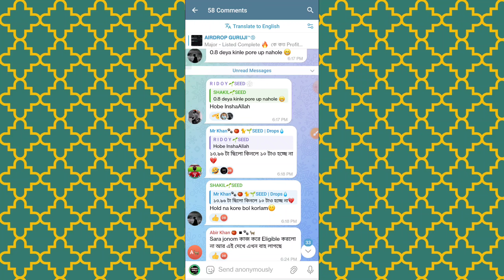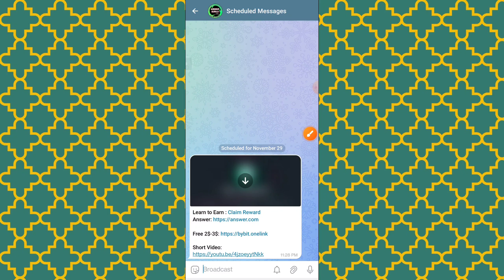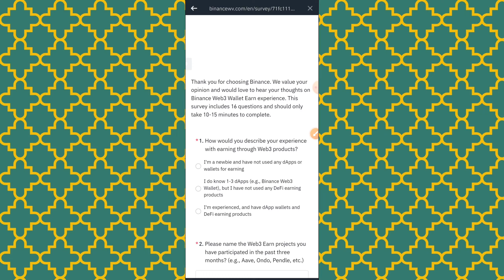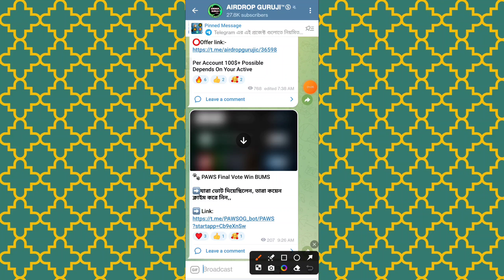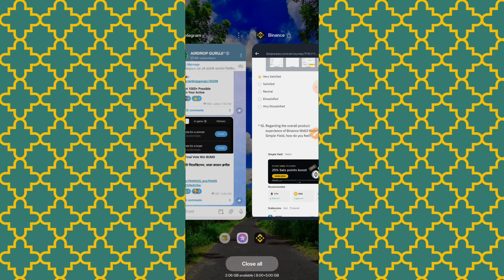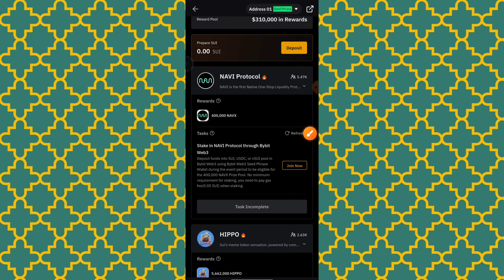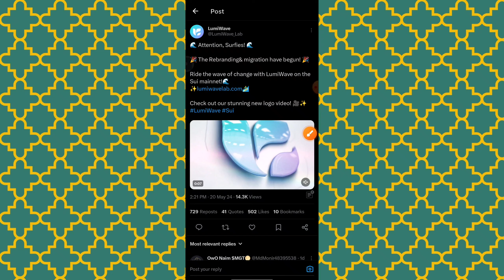Binance Free 10$ Claim Unlimited ll Binance New Offer ll Binance Learn To Earn Quiz l Free 2$-3$ NAX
Binance New Learn To Earn Offer Today ll binance binance binance new account offer binance offer binance excanger offer

অনলাইন ইনকাম
টাইপিং করে ইনকাম
টাইপিং জব